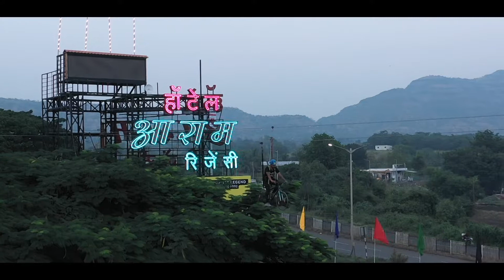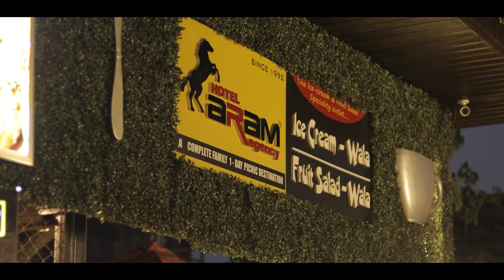हॉटेल आराम रिजेन्सी l Hotel Aram Regency l Pune - Satara Highway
TVC by Prabharang Films And Production